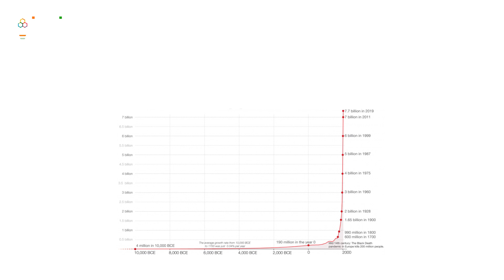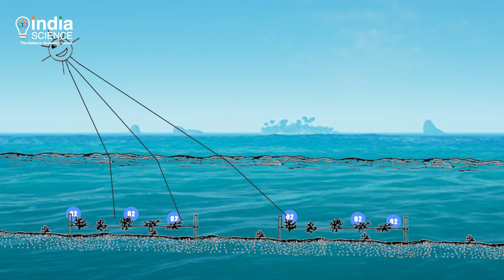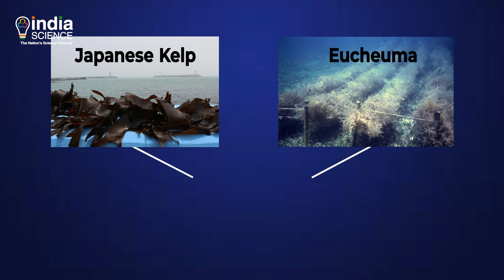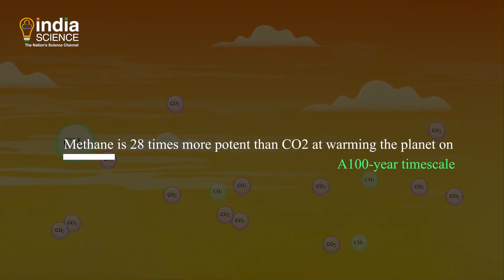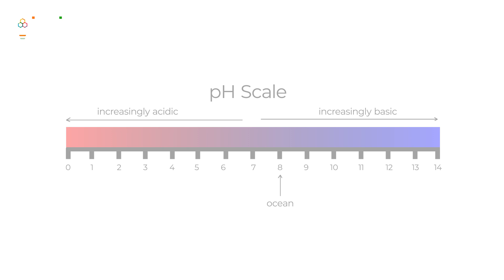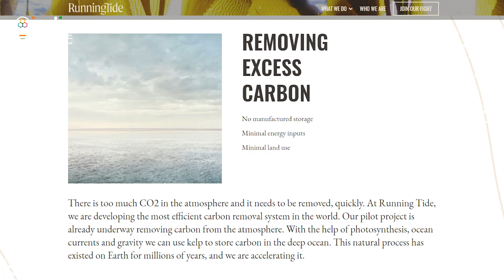Can Seaweed Help Mitigate Climate Change?-- Explained!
Seaweed is eaten in some parts of the world. However, these organisms are more than just food. Some experts believe seaweed could increase the ocean’s potential of absorbing atmospheric carbon dioxide, mitigating the effects of climate change. Find out more in this episode of Explained!

Also, don't forget to download the IndiaScience App.